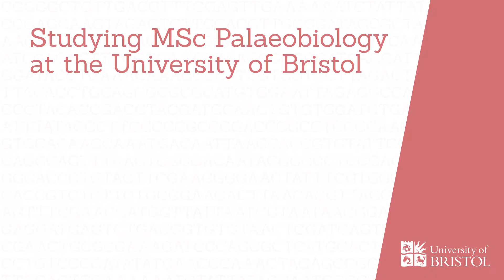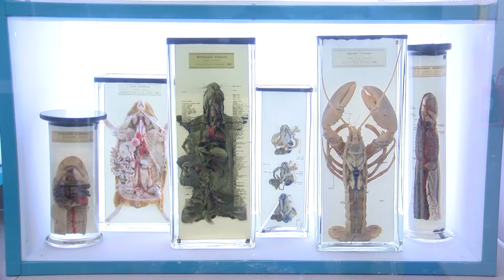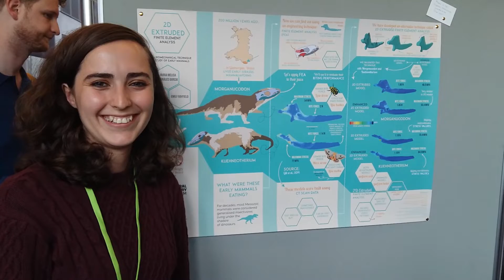Why study an MSc in Palaeobiology at Bristol?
An introduction to the MSc in Palaeobiology at the University of Bristol.